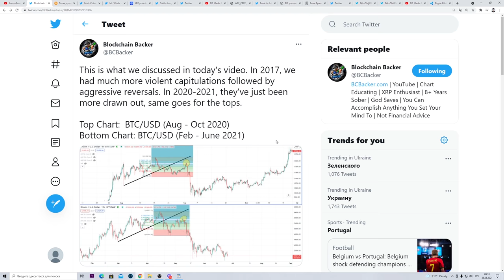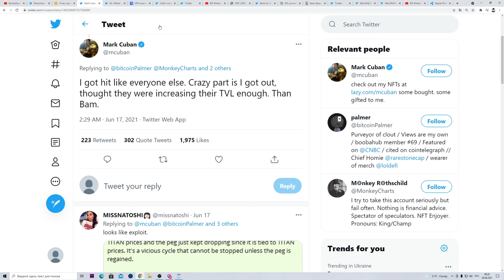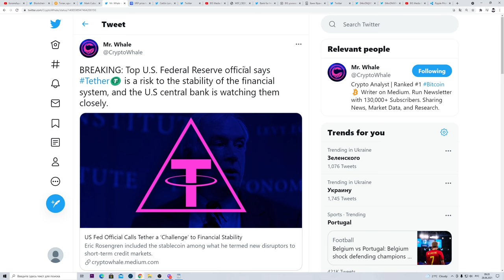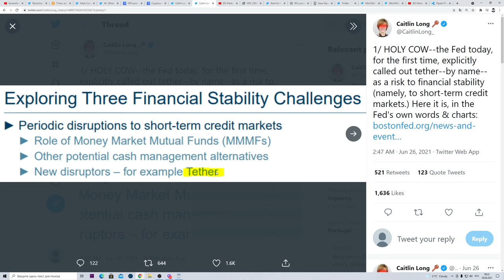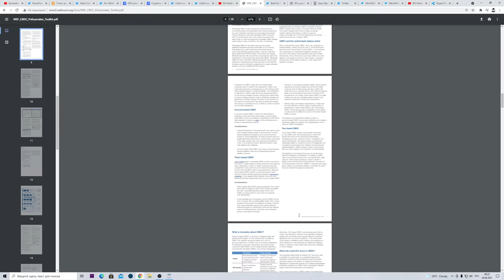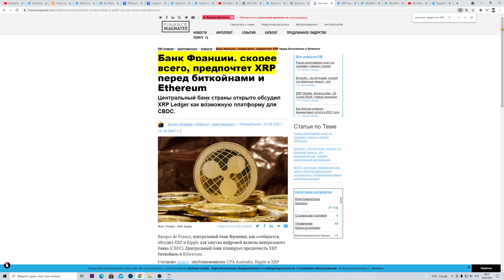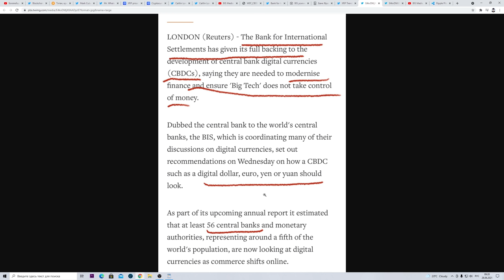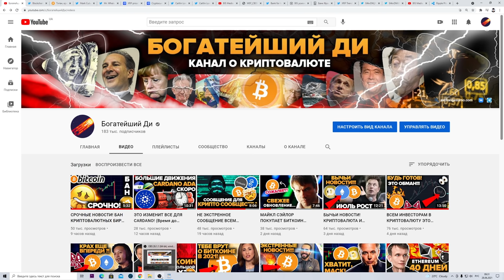TETHER ТИКАЮЩАЯ БОМБА! БМР ТОЛЬКО ЧТО АНОНСИРОВАЛ КОНЕЧНЫЙ ПЛАН ДЛЯ RIPPLE XRP и ЦВЦБ! Коррекция